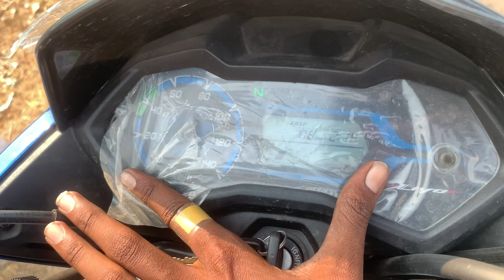All new Honda livo 110 cc bs6 model ♥️details & Hindi review features & prices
Honda livo 110 cc All new Honda livo 110 cc bs6 model ♥️details & Hindi review features & prices